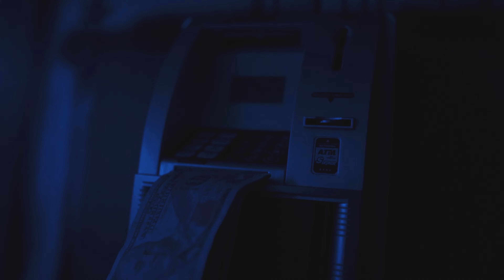Nate Ray - Anemic (Official Music Video) (Dir.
Forever Tev  💔

Performance of "Anemic" By Nate Ray

Prod. KGKOLD